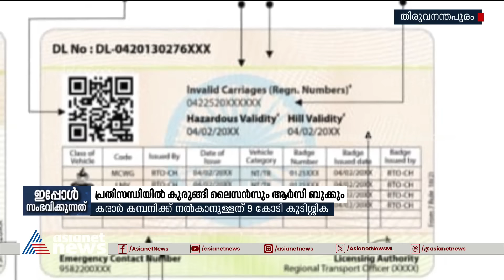സാമ്പത്തിക പ്രതിസന്ധി രൂക്ഷം, സംസ്ഥാനത്ത് ഡ്രൈവിംഗ് ലൈസൻസ്, ആർസി ബുക്ക് പ്രിന്‍റിംഗ് നിലച്ചു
സാമ്പത്തിക പ്രതിസന്ധി രൂക്ഷം, സംസ്ഥാനത്ത് ഡ്രൈവിംഗ് ലൈസൻസ്, ആർസി ബുക്ക് പ്രിന്‍റിംഗ് നിലച്ചു, കരാർ കമ്പനിക്ക് നൽകാനുള്ളത് 9 കോടി രൂപ കുടിശ്ശിക